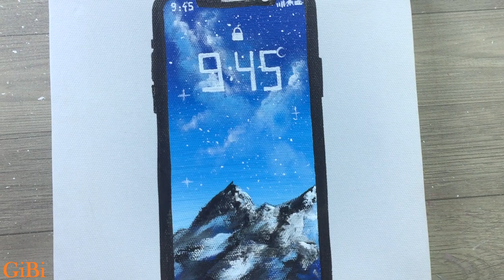Iphone Wallpaper 📱 Acrylic Painting with Masking Tape / Painting Tutorial #90 / Satisfying ASMR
Hello :-)
I painted Iphone Wallpaper 📱 🎨